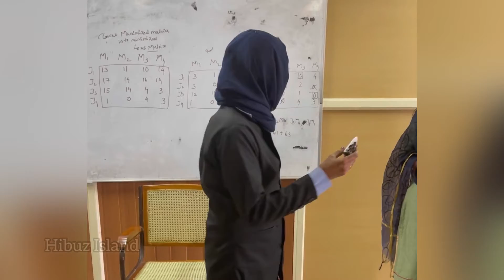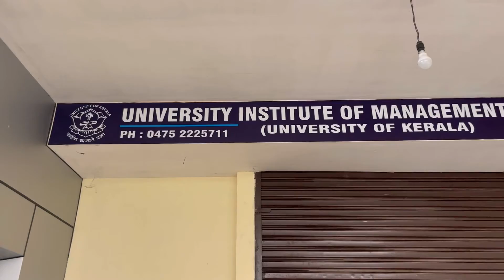34 vayassil പഠിക്കാൻ പോയ എനിക്ക് കിട്ടിയ B'day Surprise